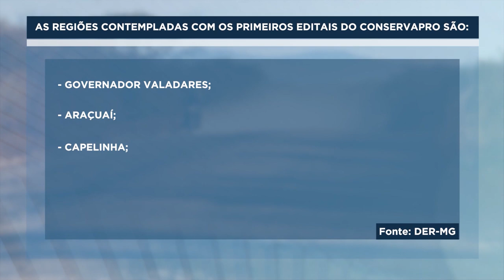Infraestrutura: 8 Mil Km de Estradas em MG na Planilha do "Conservapro".